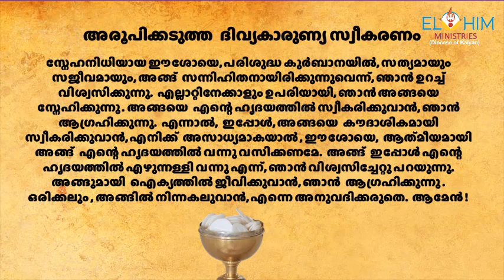Rosary Month- DAY 28|| Syro-Malabar Holy Qurbana in Malayalam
Celebrant: Rev. Fr. Jinto Edattukunnel, Director, KCCRS- Diocese of Kalyan- Mumbai.